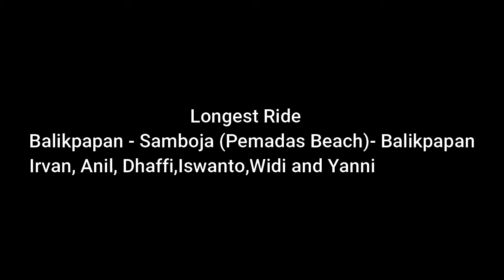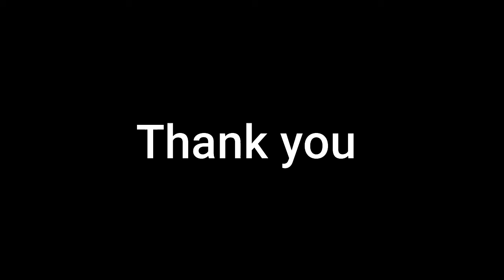Cycling Bpn Pemadas Beach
A longest Ride